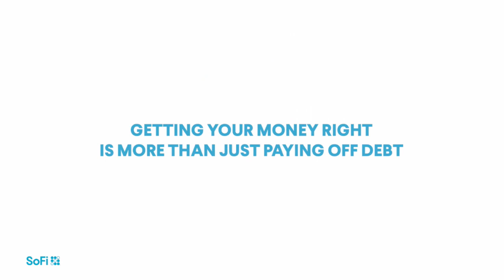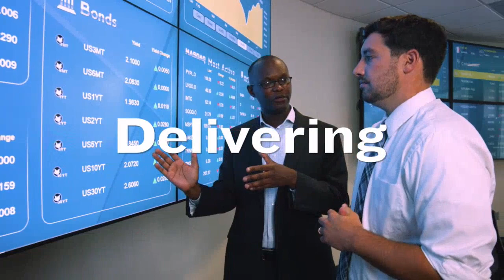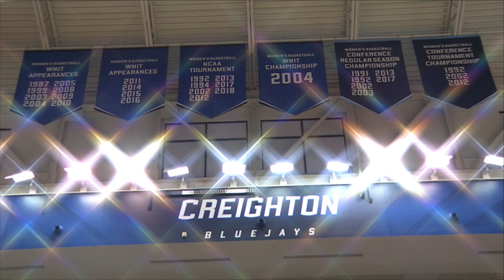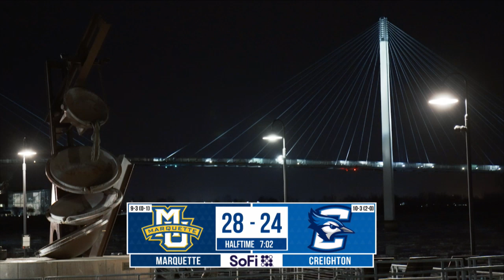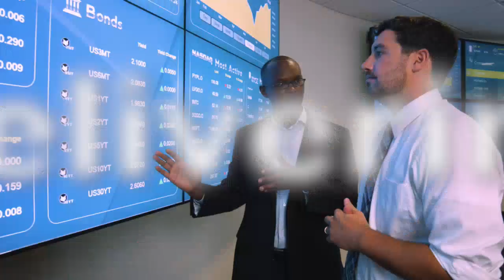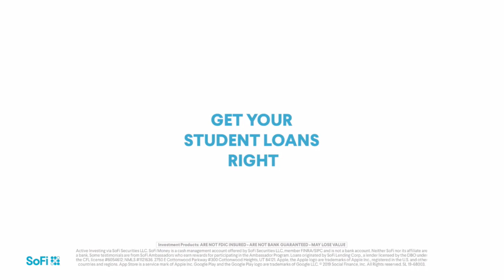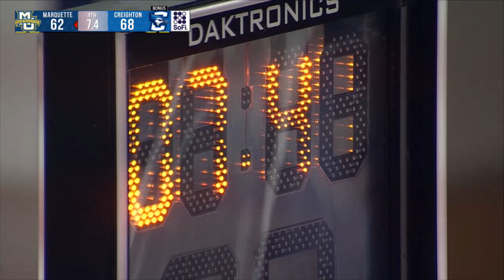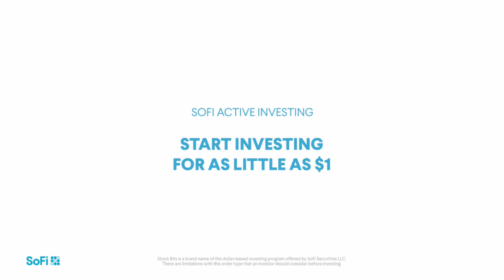Marquette at Creighton - Women's Basketball